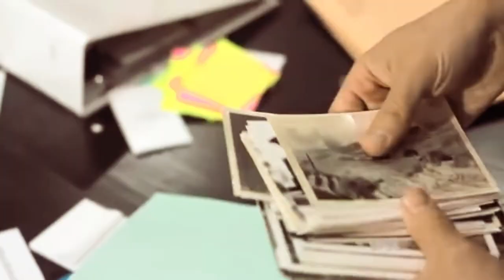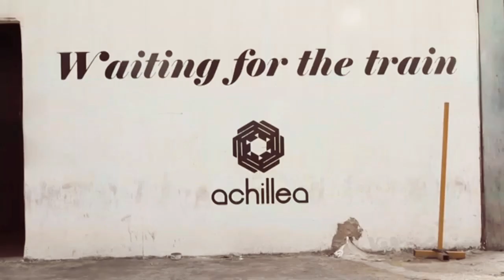The lost railway of Lebanon ‐